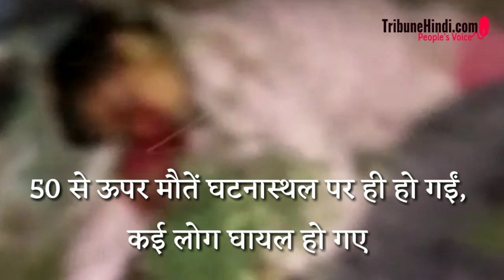Amritasar Accident - इस घटना पर राजनीति करने वालों को शर्म आनी चाहिए - Navjot Kaur Siddhu